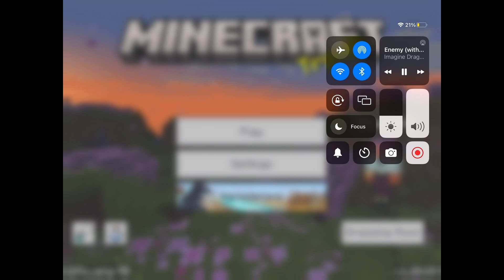Baby on You too night rap song audience music video